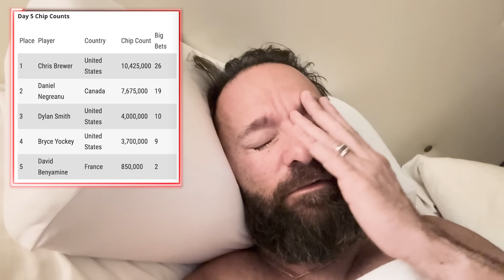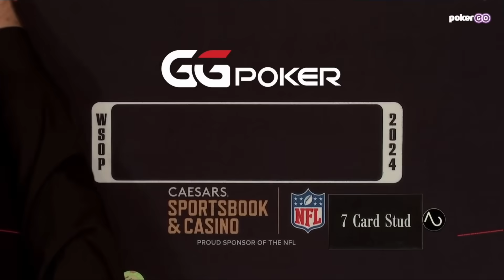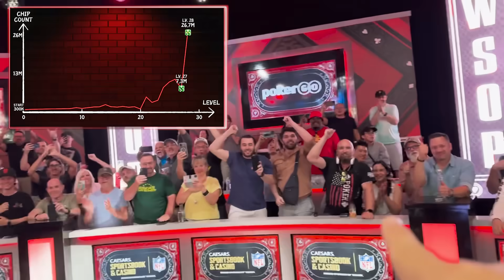UNBELIEVABLE BRACELET RUN in the $50,000 PPC!!! - - Daniel Negreanu 2024 WSOP VLOG Day 31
It's Day 5 of the PPC, and only 4 players stand between us and bracelet number 7. Is this my time to shine?

0:00 Intro
0:35 Good Morning
1:00 Lots of Oopsie’s
3:46 Chip Counts
5:10 Special Guest
6:12 Taking the Stage
6:40 5th and 4th
9:05 Stud Hand
12:47 1st Break
13:48 Huge 3 Way Pot
19:21 2nd Break
19:50 PLO Hand
22:44 Limit Hold’em Hand
24:41 3rd Break
25:20 All In
29:10 Seven Card Stud Hand
32:15 All In
35:17 Exit Interview
39:30 Home Sweet Home
42:00 Thanks for the Support

I'm back with another exciting year of your favorite WSOP vlogs, streaming daily from Las Vegas throughout the entire 2024 WSOP. Tune in every morning around 9:15am PT for hand breakdowns, analysis, all-ins, encounters with legends like Phil Ivey and Phil Hellmuth, epic bad beats, deep runs, and hopefully, another bracelet!